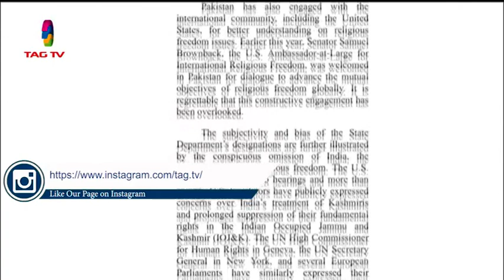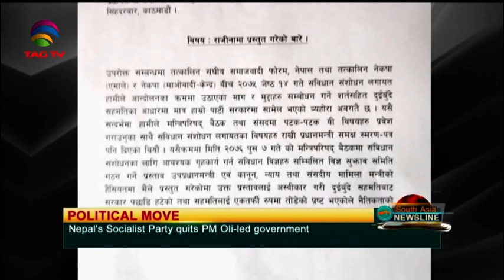South Asia Newsline News Bulletin 25 December, 2019 - TAG TV Super Prime Time